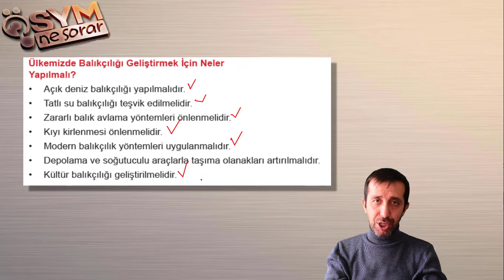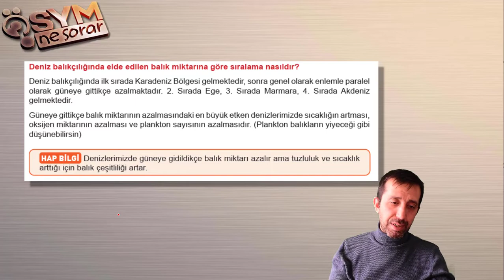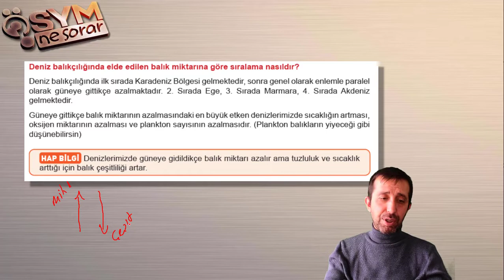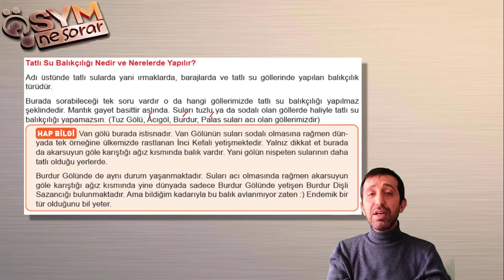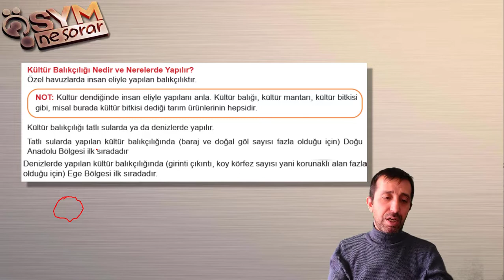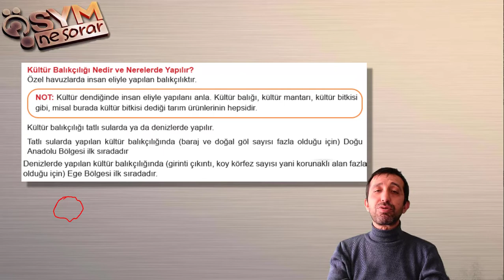37 - Hayvancılık 2 - Hakan BİLEYEN